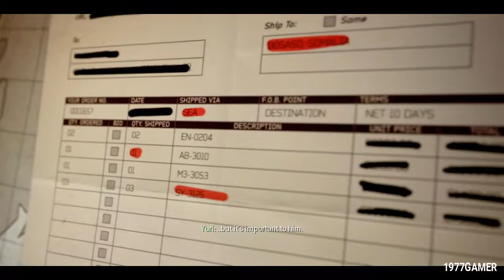Call of Duty - Modern Warfare 3 - Back on the Grid - Mission 6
"Back on the Grid" is the sixth mission of Call of Duty: Modern Warfare 3. The player takes control of Yuri as he, Price, and Soap go in search for cargo belonging to Makarov.

Mission Objective
Follow Captain Price.
Provide overwatch for Price and Soap.
Regroup with Captain Price.
Commandeer the technical.
Follow Captain Price.
Use the mortar.
Get to the church.
Secure the cargo.

Developed by: Aspyr, Infinity Ward, Sledgehammer Games, Treyarch
Published by: Aspyr, Activision, Square Enix
Genre(s): Action, First-Person, Shooter, 3D
Theme(s): Modern